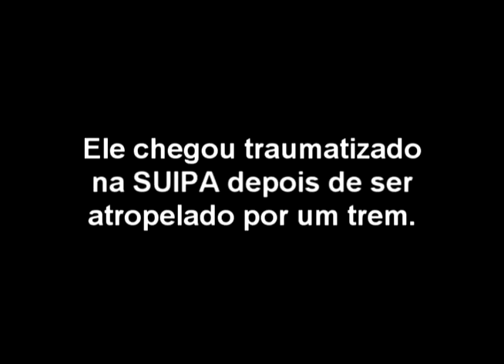Bonsucesso virou Rei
Após um traumático acidente onde foi atropelado por um trem o cão Bonsucesso foi levado para a SUIPA onde foi atendido,operado, tratado e recuperado. Hoje ele está adotado e super feliz. Obrigado a Flavia, Ana Paula, Irma e Maitê pelo imenso carinho que tem pelos animais. Para você que deseja ter um amiguinho, nossa sugestão é que ADOTE . Não compre animais, ADOTE. Adotar é um gesto de AMOR.